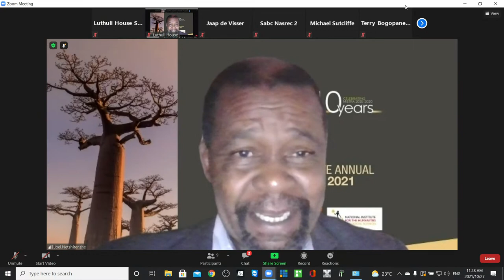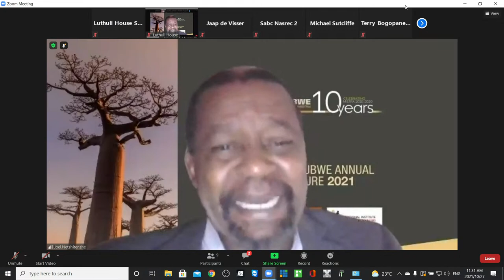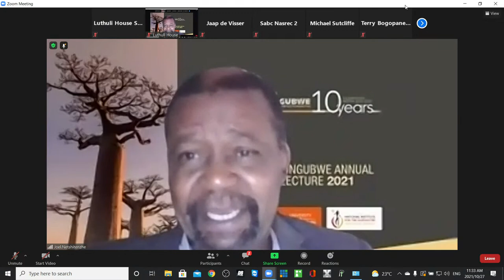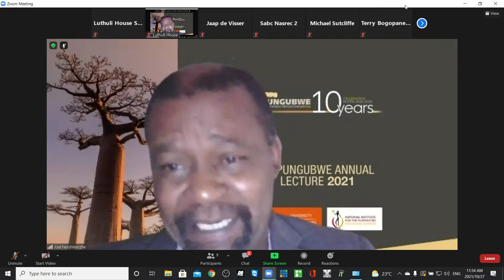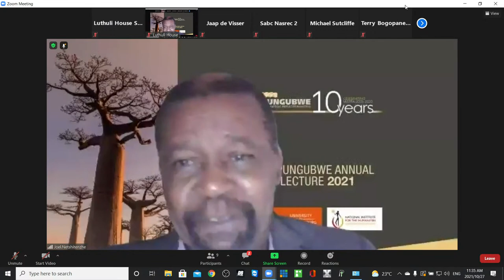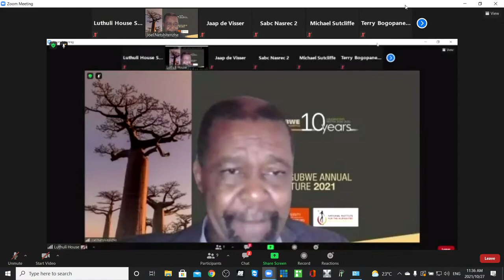ANC launches the Local Government Barometer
ANC launches the Local Government Barometer on the occasion of the 104th Anniversary of the birth of late President OR Tambo ahead of the 01 November Local Government Elections.